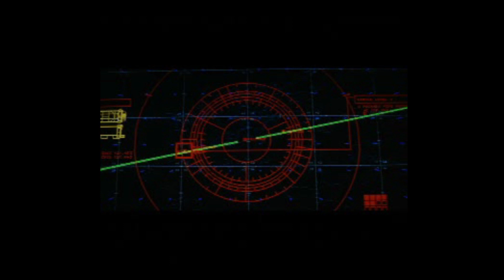007 The World Is Not Enough. Mission 7 Flashpoint